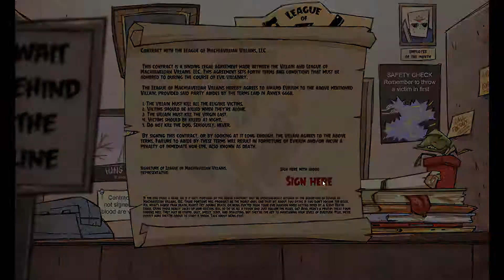MachiaVillain v1.01 01 - No Commentary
MachiaVillain v1.01

Processor: i5 760
Motherboard: ASUS P7H55
GPU: ASUS STRIX RX 470
RAM: 8GB DDR3 1600MHz
Power supply: Corsair VS450
HDD: Samsung HD204UI 2TB + Seagate 2TB
Monitor: ASUS VP228TE